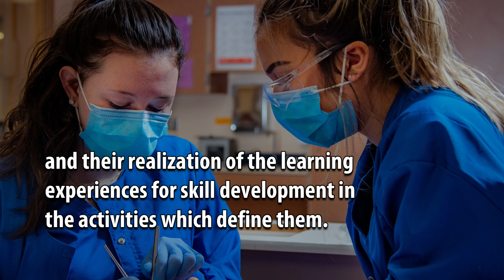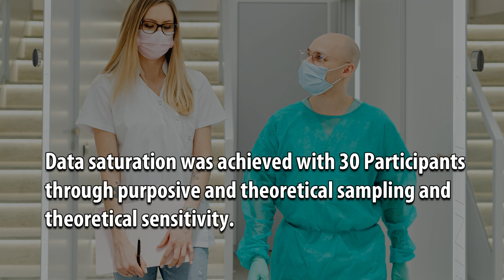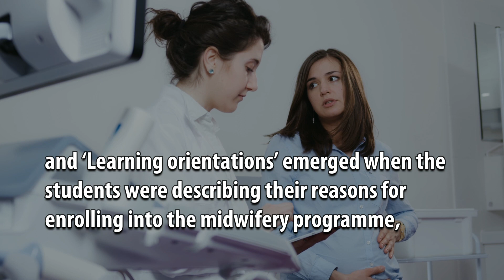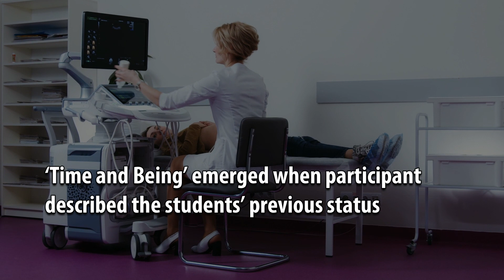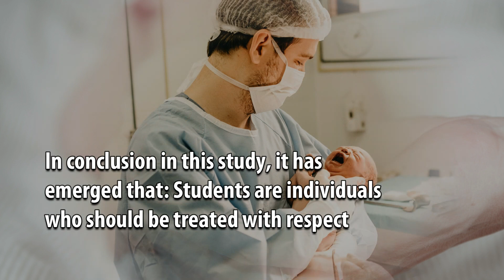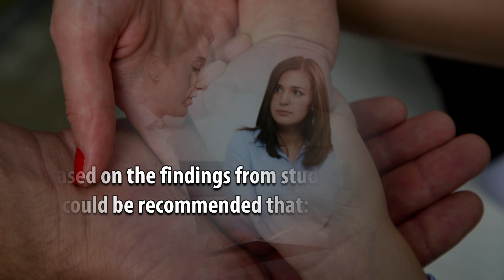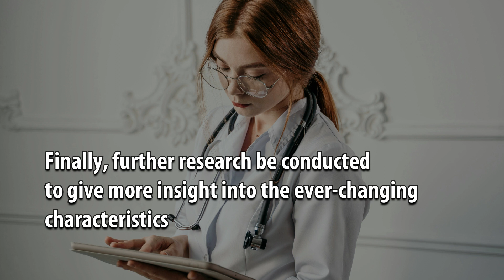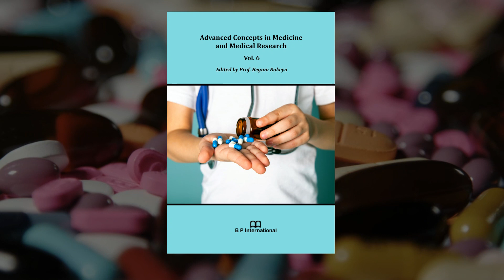Student Learning Approaches and Readiness to Learn in Midwifery Training